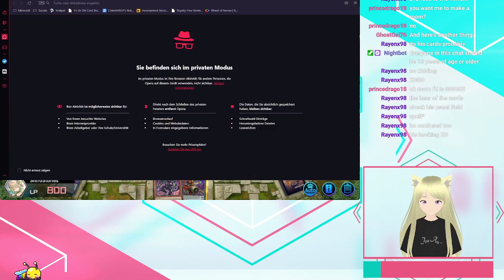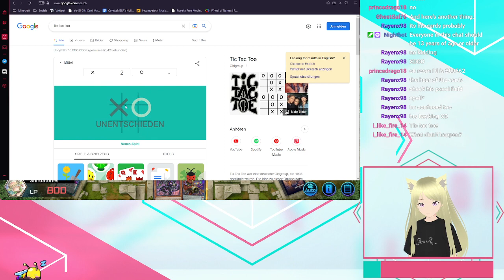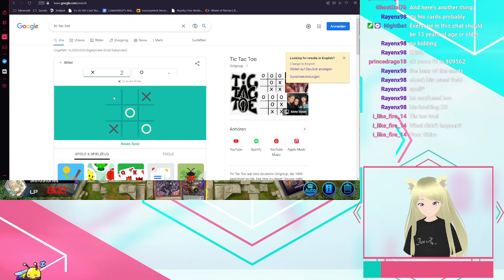I am not the bigger brain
Just one proper win please?